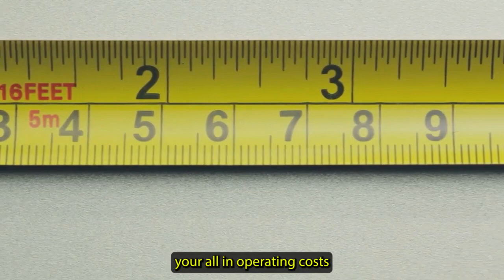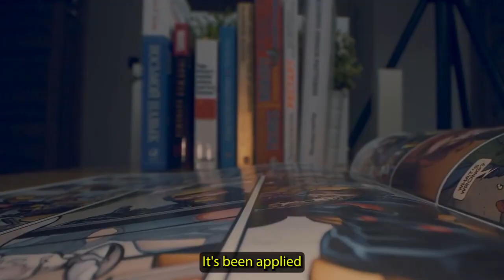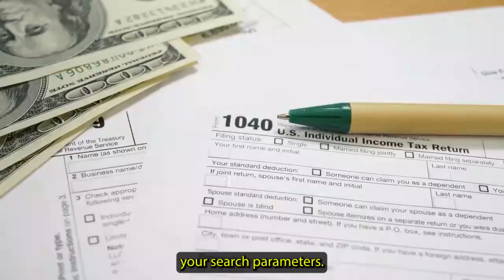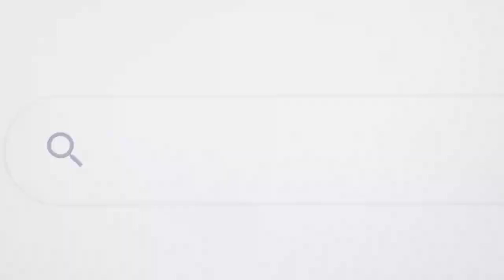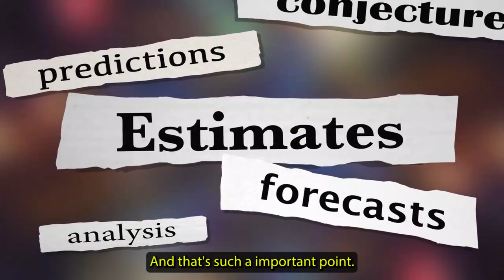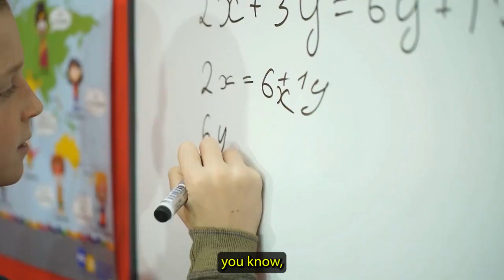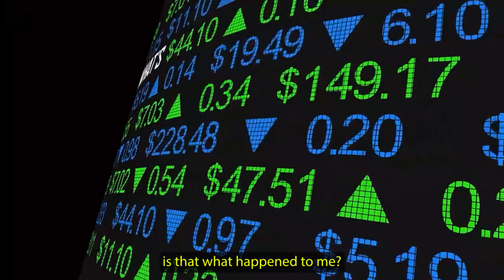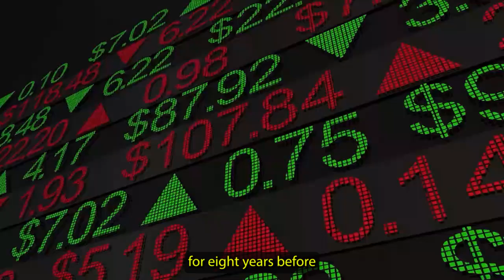"A Warning from Peter Megaw: Your Silver Supply is Shrinking!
Silver Supply is Dangerously Low!
Are you worried about the future of your silver supply? Peter Megaw, a renowned commodities expert and author, is here to provide a warning: your silver supply is shrinking. In this video, he explains why it's important for everyone to understand the risks associated with silver production. With his expert opinion and insightful analysis, Peter will help you prepare for what lies ahead in the precious metals market. Don't miss out - watch now to learn more about protecting your silver supplies!